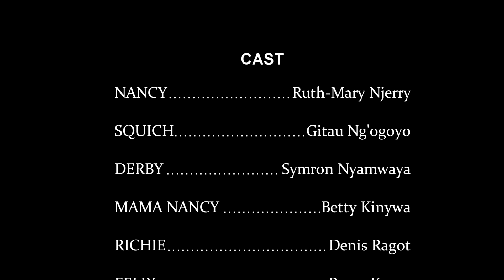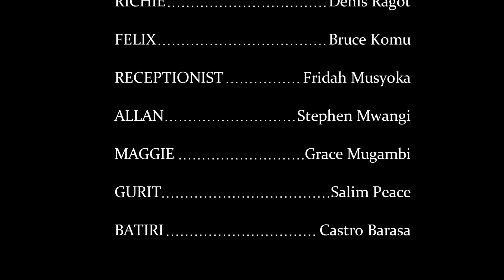vicious cycle 6, GITAU NGOGOYO, SALIM PEACE, RUTHMARY NJERI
Showdown as Nancy and Squish send minions to the negotiating table. The secret is finally uncovered...or is it?